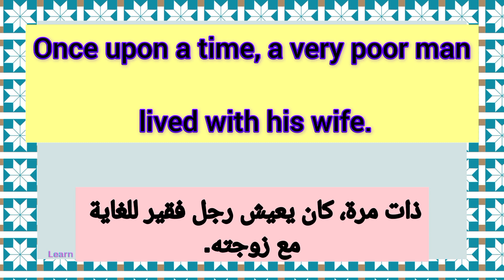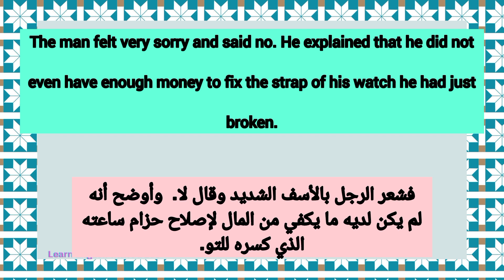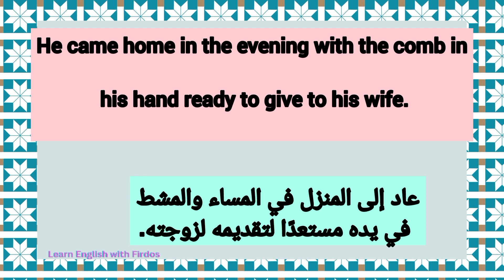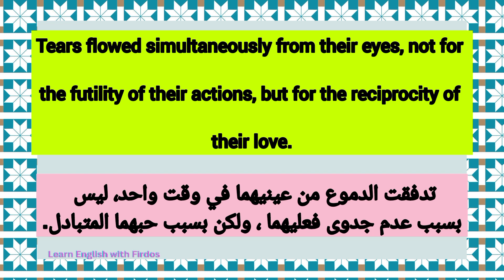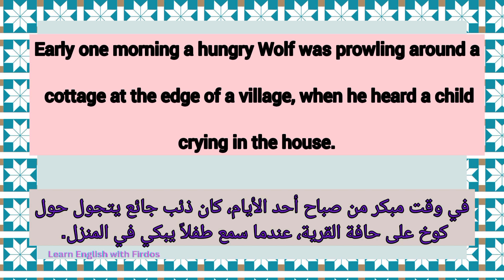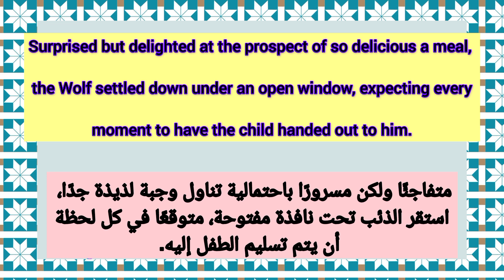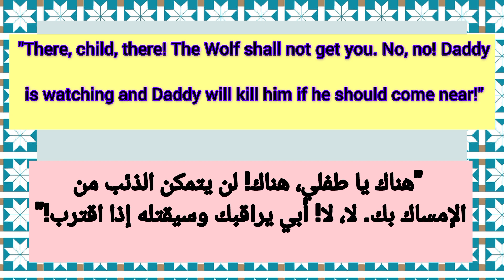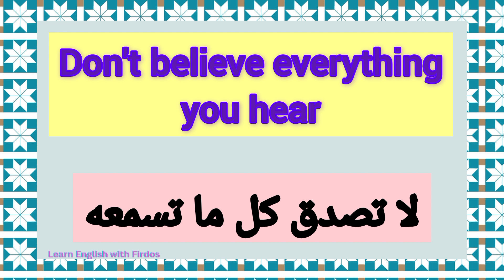تدرب على مهارة القراءة الصحيحة في اللغة الإنجليزية+تعلم مفردات جديدة من خلال قصة قصيرة مترجمة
تعلم الانجليزية من خلال قصة قصيرة مترجمة للعربية

Learn English through a short story